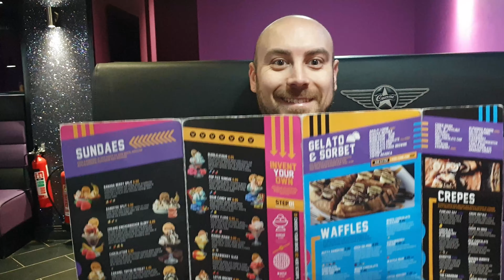НАЙ-МИЗЕРНИЯ ГРАД В АНГЛИЯ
Здравейте, приятели. Днес ще ви покажем най-зле икономическия град в цяла Англия. Но дори и като такъв, той има и хубави неща в него.